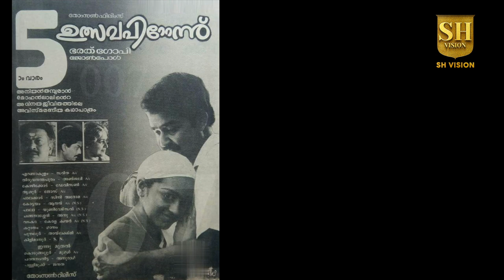John Paul (screenwriter) | Written nearly 100 films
He is best known for his work in 1980s and early 1990s.